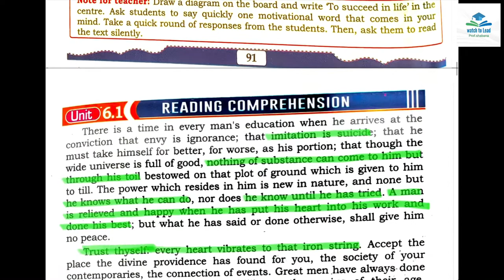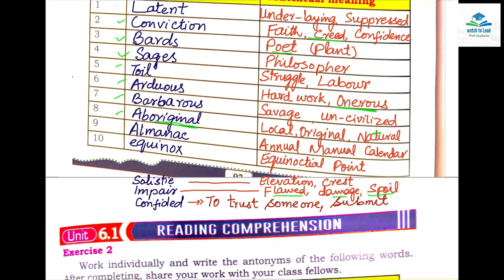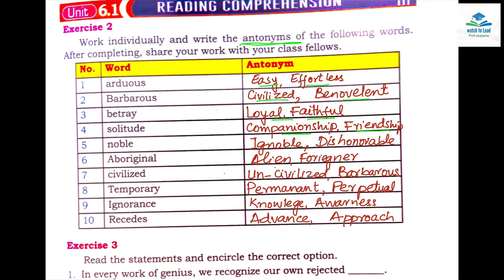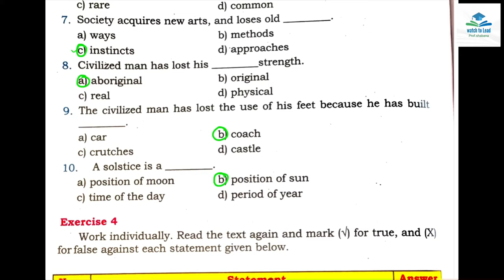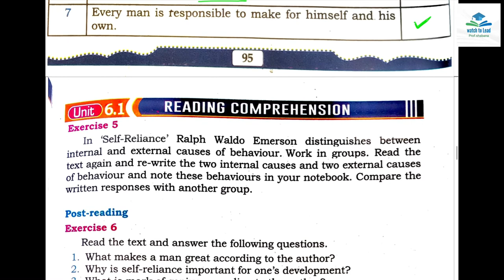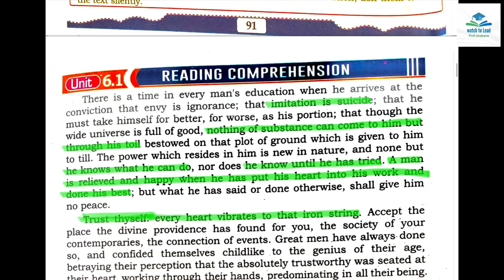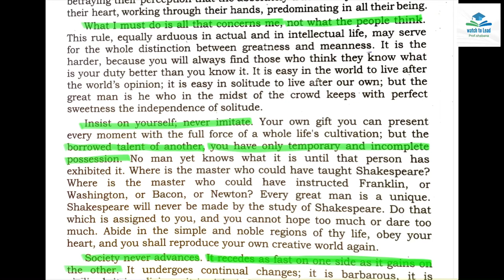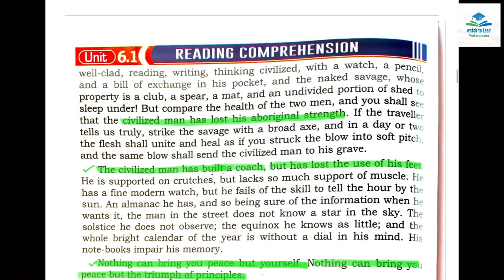Unit-6.1 “Respecting self & others” complete solved exercises | New English Course Book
Here’s the video of Unit-6.1 “Respecting self & others” complete solved exercises.
TOPICS DISCUSSED:
- Exercise 1; Contextual meanings
- Exercise 2; Word/Antonyms
- Exercise 3; Fill in the blanks
- Exercise 4; True/False
- Exercise 6; Techniques for summary writing